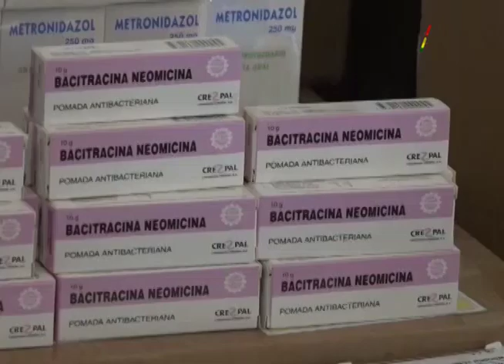Defensa Civil reporta 1.817 familias afectadas, 8 damnificadas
l ministro de Defensa Civil, Javier Zavaleta, informó que tras el operativo denominado “Plan Tajibos”, contra incendios forestales, se logró registrar hasta el momento ocho familias damnificadas, 1.817 familias afectadas y más de 744 mil hectáreas alcanzadas por el fuego en la Chiquitania, las cuales afectan a 35 comunidades de 11 municipios de la región cruceña.